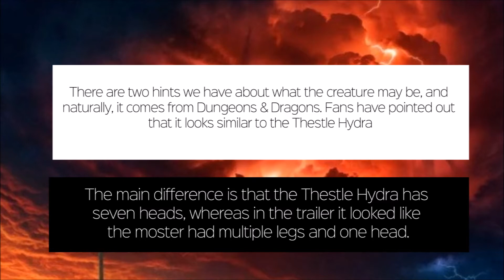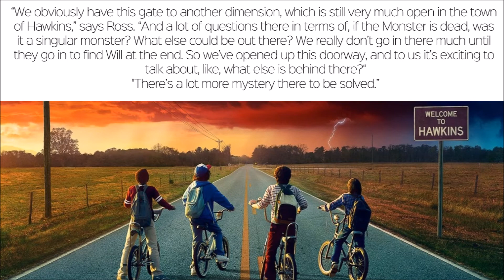What is that giant creature? |Stranger Things Season 2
What is that  giant creature shown in the teasers and trailers of the much awaited second season of the popular TV drama "Stranger Things".
Let's speculate.